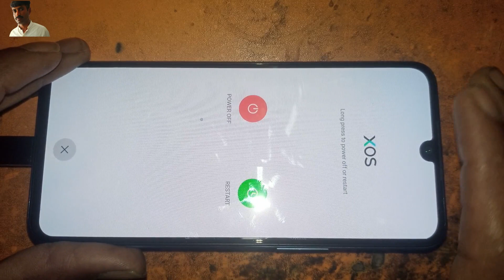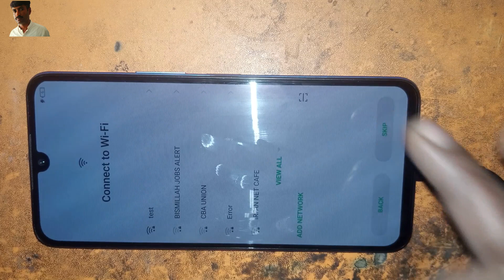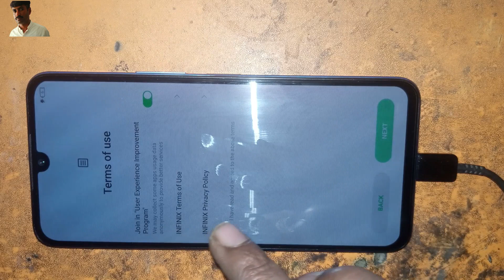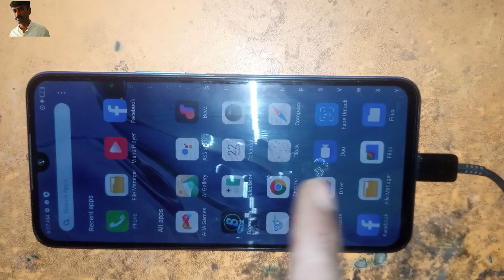Infinix Note 12 / Note 12 pro Hard Reset | Infinix X663 Factory Reset Pattern unlock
How To Hard Reset Infinix Note 12 | Note 12 Pro, Note 12 Turbo | Remove Pattern, Password, Pin
Infinix Note 12 (X663C) Hard Reset || Password, Pattern Lock Remove || How To Unlock Infinix Note 12
infinix note 12 hard reset key,
infinix note 12 hard reset without pc,
how to hard reset infinix note 12 without pc,
infinix note 12 x663c ka pattern lock kaise tode,
infinix note 12 password lock remove without pc,
infinix note 12 ka password lock kase bypass kare,
how to hard reset infinix note 12 x663c,
how to bypass pin lock infinix note 12 without losing data,
infinix note 12 recovery mode,
infinix note 12 ka pattern lock kaise hataye,
how to break password lock infinix note 12 without pc,
infinix note 12 x663c ka password lock kaise tode,
infinix note 12 pattern lock remove without data loss,
how to bypass pattern lock infinix note 12 without pc,
how to remove pattern lock infinix note 12 without pc,
how to remove pin lock infinix note 12,
infinix note 12 ka lock kaise tode,
infinix note 12 ko unlock kaise kare,
infinix Note 12 pattern unlock password remove pin reset.
infinix note 12 pro pattern unlock without pc.
Hard reset infinix note 12